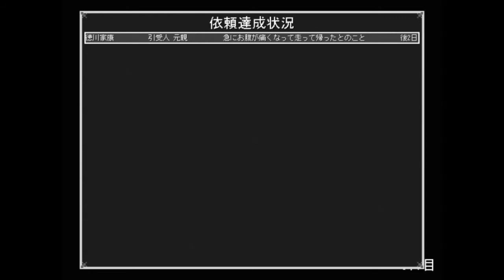鍛冶屋ゴリゴリの日常【武器に願いを】実況 8日目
どうも！セツナケイスケです！

属性付きの武器が多いなか、大丈夫？売れる？

字幕時の効果音：効果音ラボ